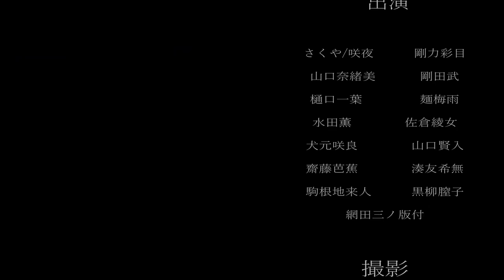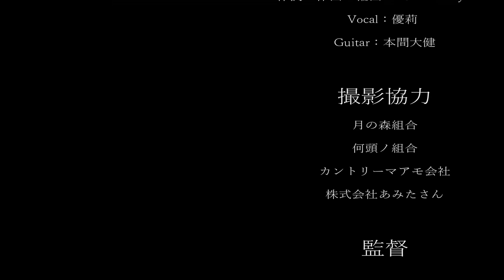【プロセカ実況】初見で｢HelloWorld!｣やったら、ハローワークを思い出した🥺🥺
※ミスした為、再投稿しました。

今回は、プロセカの動画〜🌟

なかなか上手くない！？

【プロセカ】カスタムプロフィールで｢ キヨ猫 ｣作ったら、クオリティ中々高くなった！🐱

ｰｰｰｰｰｰｰｰｰｰｰｰｰｰｰｰｰｰｰｰｰｰｰｰｰｰｰｰｰｰｰｰｰｰｰｰｰｰｰ

ｰｰｰｰｰｰｰｰｰｰｰｰｰｰｰｰｰｰｰｰｰｰｰｰｰｰｰｰｰｰｰｰｰｰｰｰｰｰｰｰｰｰ

ｰｰｰｰｰｰｰｰｰｰｰｰｰｰｰｰｰｰｰｰｰｰｰｰｰｰｰｰｰｰｰｰｰｰｰｰｰｰｰｰｰｰｰ

ｰｰｰｰｰｰｰｰｰｰｰｰｰｰｰｰｰｰｰｰｰｰｰｰｰｰｰｰｰｰｰｰｰｰｰｰｰｰｰｰｰｰｰ

ｰｰｰｰｰｰｰｰｰｰｰｰｰｰｰｰｰｰｰｰｰｰｰｰｰｰｰｰｰｰｰｰｰｰｰｰｰｰｰｰｰｰｰ